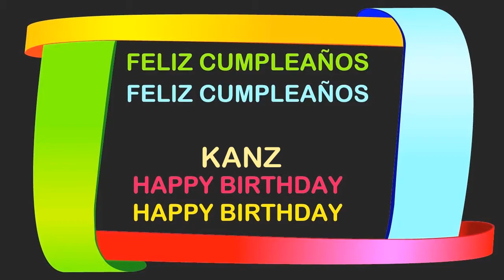Kanz Birthday Postcards & Postales - Happy Birthday